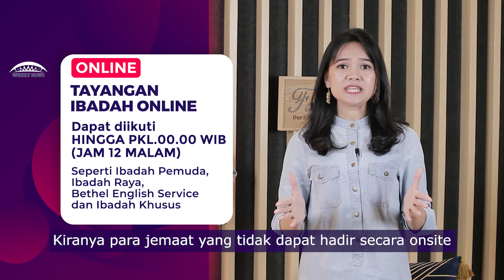Informasi Tayangan Ibadah Online